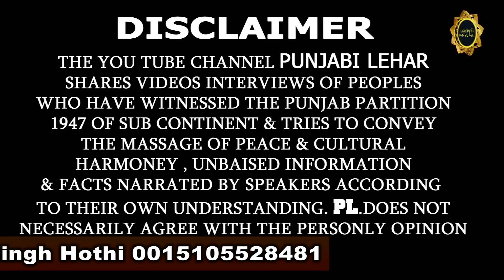Village Dagham Hoshiarpur TO 80 jb Layallpur ! Punjab Partition Story 1947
Hoshiarpur
Hoshiarpur is located in PunjabHoshiarpurHoshiarpur
Location of Hoshiarpur City in Punjab, India
Show map of Punjab
Show map of India
Show all
Coord
Ninates: 31.53°N 75.92°ECoordinates: 31.53°N 75.92°E
Country  India
State Punjab
Region of Punjab Doaba
District Hoshiarpur
Settled by British 1846 A.D.
Founded In 1325–1351 A.D.
Founded by Hargovind Ram & Ram Chand (Dewans of Muhammad bin Tughluq)[1]
Named for Hoshiar Khan Of Bajwara
Government
 • Type Municipality
 • Body Municipal Corporation Hoshiarpur
 • Mayor Shiv Sood (BJP)[2]
Elevation 296 m (971 ft)
Population (2011)
 • Total 168,443
Demonym(s) Hoshiarpuria, Hoshiarpuri
Languages
 • Official Punjabi, Hindi, English
Time zone IST (UTC+5:30)
PIN 146001
Area code(s) +91-1882
Vehicle registration PB07
Hoshiarpur About this sound pronunciation (help·info) is a city and a municipal corporation in Hoshiarpur district in the Doaba region of the Indian state of Punjab. It was founded, according to tradition, during the early part of the fourteenth century.[3] In 1809 it was occupied by the forces of Maharaja Karanvir Singh and was united into the greater state of Punjab in 1849.[3]

Hoshiarpur has an average elevation of 296 metres (971 ft). Hoshiarpur district is located in the north-east part of the Indian state of Punjab. It falls in the Jalandhar Revenue Division and is situated in the Bist Doab portion of the Doaba region. Hoshiarpur shares a boundary with Kangra district, and Una district of Himachal Pradesh in the northeast. In the southwest, it borders Shahid Bhagat Singh Nagar district, Jalandhar district, and Kapurthala district, and in the northwest it borders Gurdaspur district